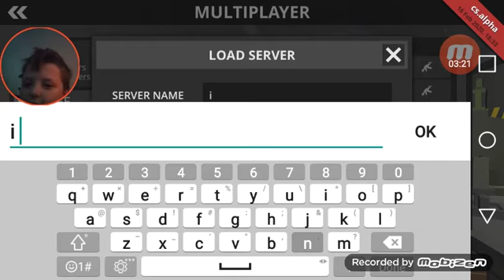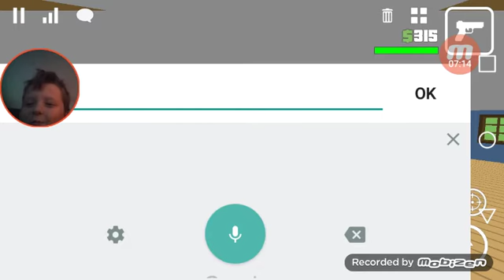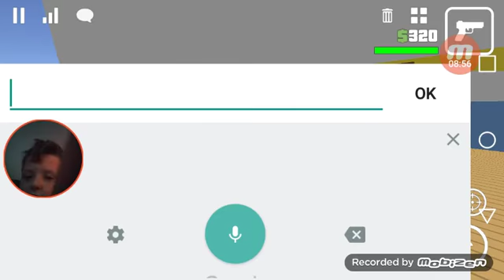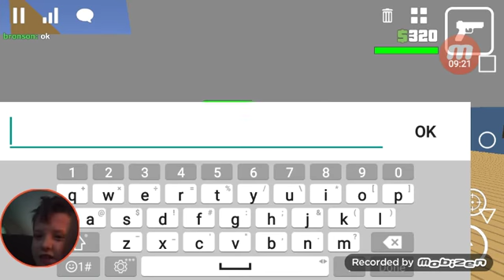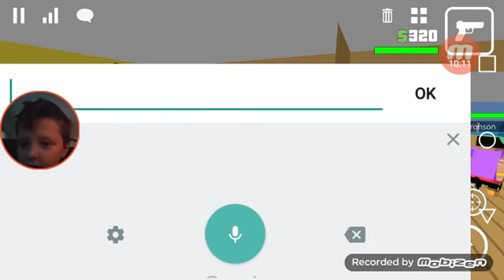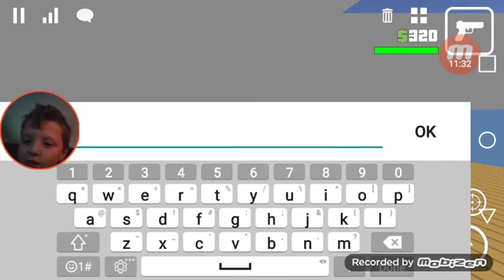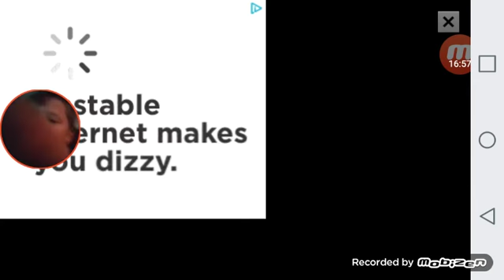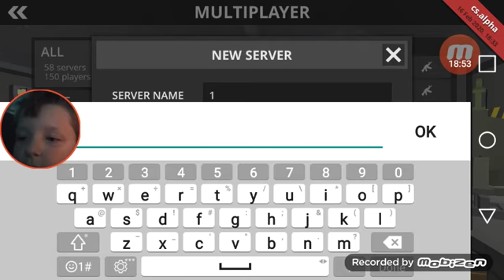Cube sandbox part 1